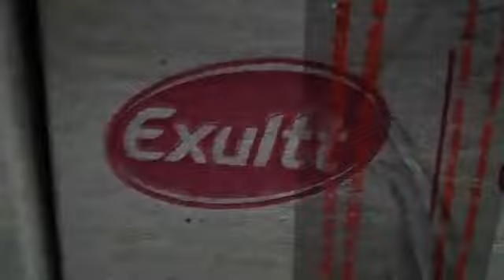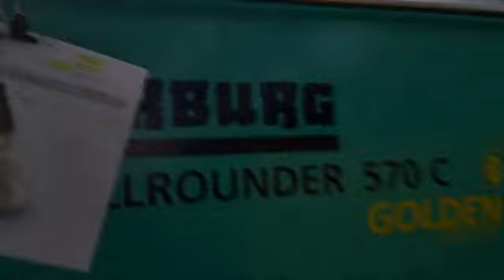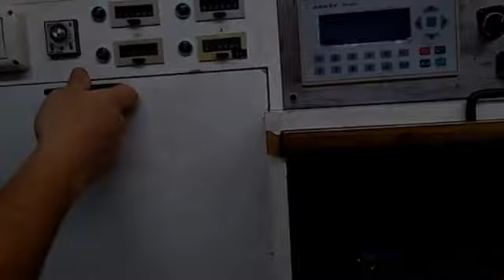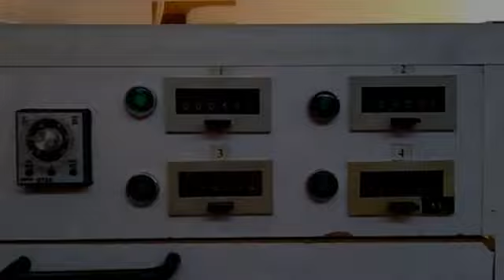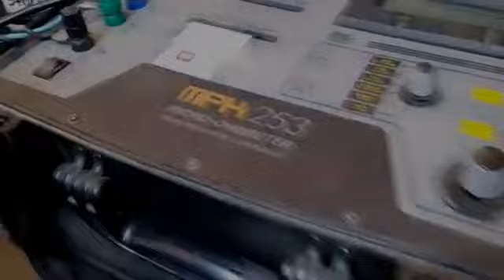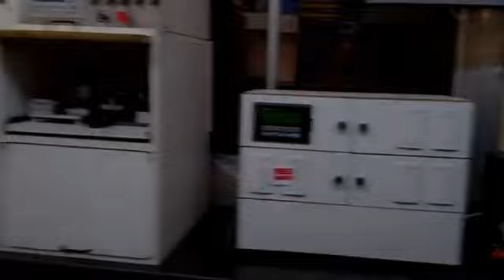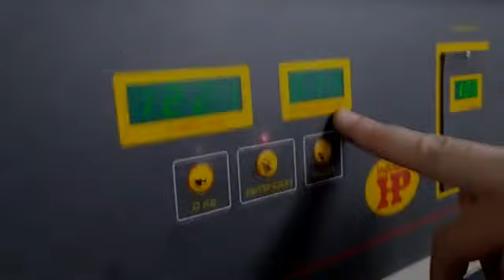CJDB Canal JDBarba Archivo visitando importante planta de fabricación de productos eléctricos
Canal JDBarba Archivo visitando importante planta de fabricación de productos eléctricos